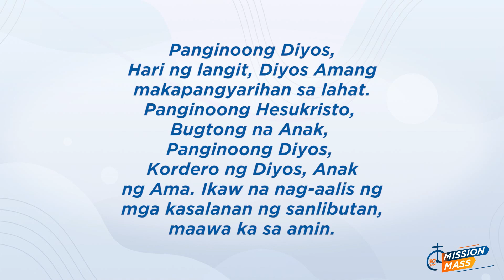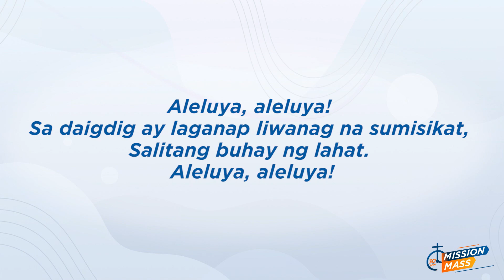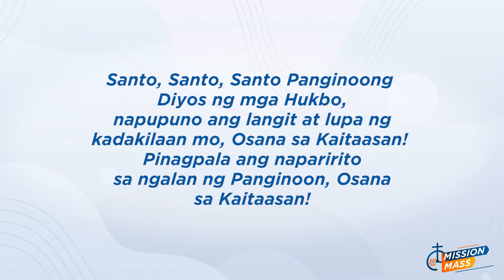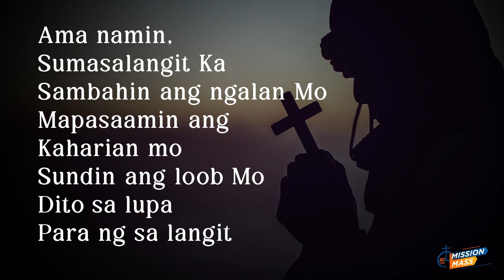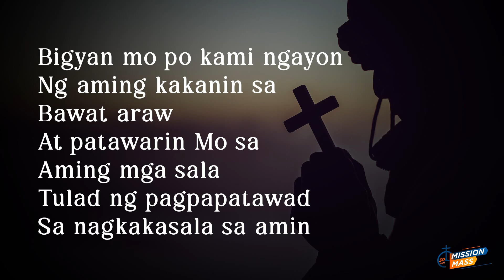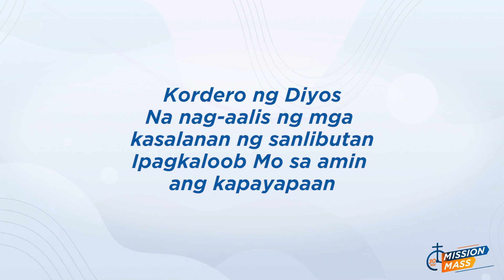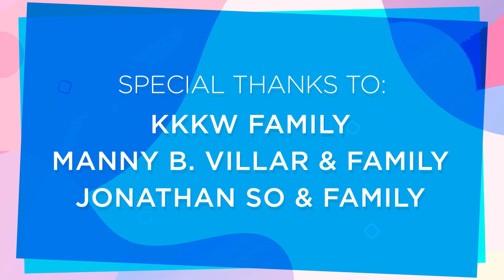Mission Mass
30 Minute Mission Mass
For Mass intentions & donations you can send through our GCASH - 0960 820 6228